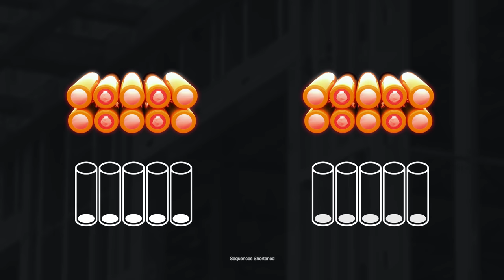MAKITA – The LXT® Advantage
Unplug the cord with Makita 18V LXT® and experience new levels of convenience, efficiency and productivity. Makita created the 18V Lithium-Ion cordless tool category in 2005, and today it is the world’s largest 18V cordless tool system. Makita’s leading technology gives tool users unmatched performance and breadth of line, with innovation in motor and battery technology that is obliterating industry standards – and leaving old thinking behind. With high amp-hour batteries, efficient brushed and brushless motors, and 18V X2 LXT® (36V) technology, Makita 18V LXT tools not only meet corded demands, they can exceed the performance of corded, all while remaining in a single cordless platform powered by the industry's fastest-charging 18V lithium-ion batteries.

Follow Makita!